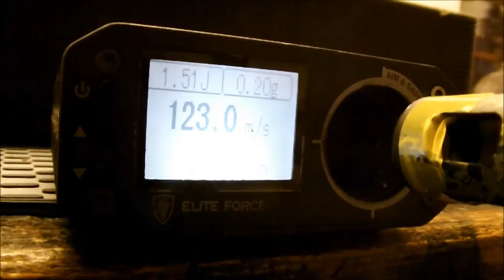Review | Classic Army M14 Scout Edition SAEG german / deutsch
FV zu Besuch bei den Airsoft Freunden Sonneberg! Dies ist das 2te Review auf diesem Kanal.

Getestet wurden sie auf dem Airsoftspielfeld in Heinersdorf danke an der Stelle an die Airsoft Freunde Sonneberg

Zu sehen ist hier die M14 Scout von der Firma Classic Army zu bekommen bei Begadi.

HINWEIS!

Schnitt: Heubi
Material: Heubi

Schnitt und Mischen:
Heubi